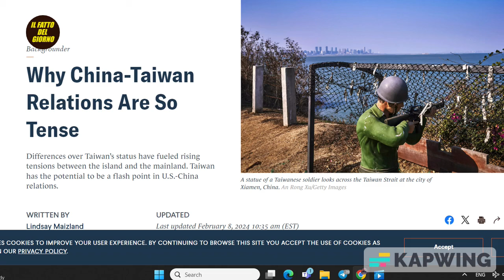TAIWAN: LAI CHING-TE GIURA COME NUOVO PRESIDENTE